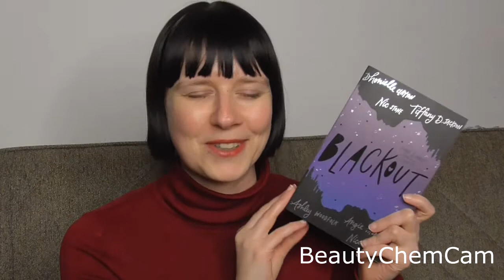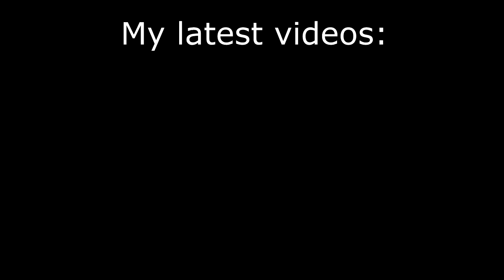Blackathon Reading Plans | My February TBR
Here's the books I am planning to read for Blackathon. I am very excited about this TBR and I hope you enjoy watching!